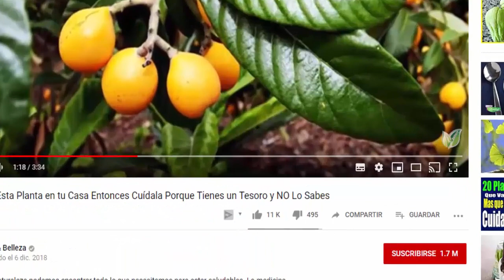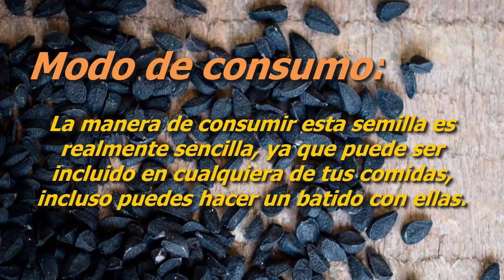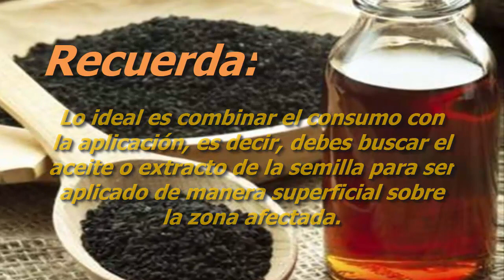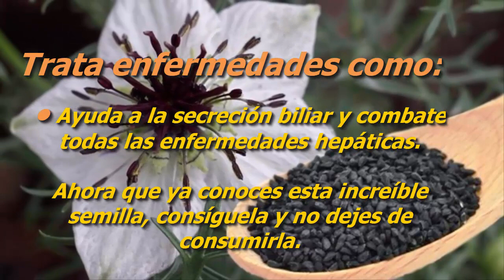Esta SEMILLA puede CURAR casi cualquier enfermedad🙏 La conocen como la semilla de la BENDICIÓN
Aunque la medicina y la industria farmacéutica han revolucionado la manera de tratar casi todos los problemas de salud, aún continúan vigentes recetas, remedios y plantas medicinales  que utilizan los medios que ofrece la naturaleza para beneficio del organismo. Hoy te vamos hablar de una semilla que tiene múltiples beneficios y es muy pero muy poderosa en cuanto a la salud.